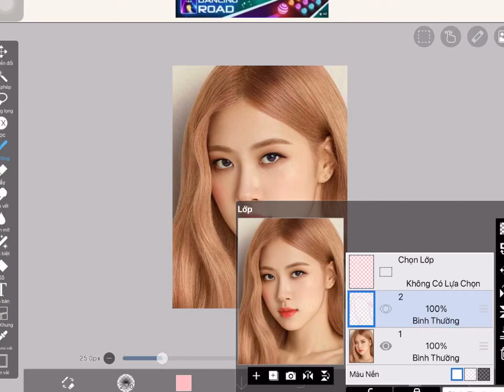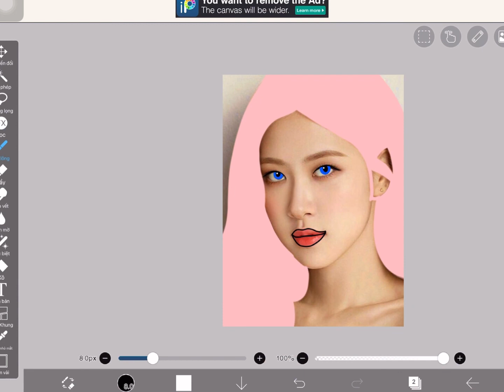Thử nghiệm vài cái Edit siêu hay 😎